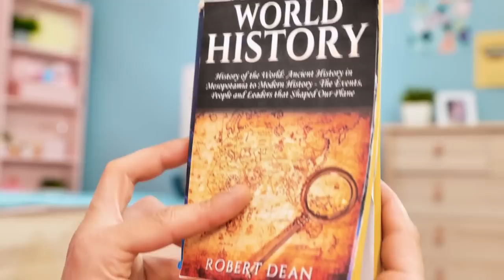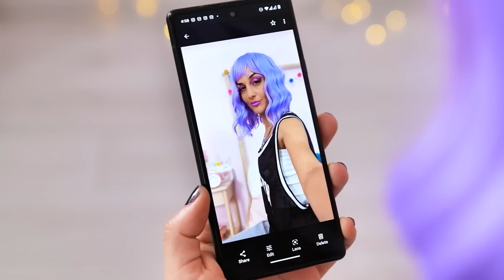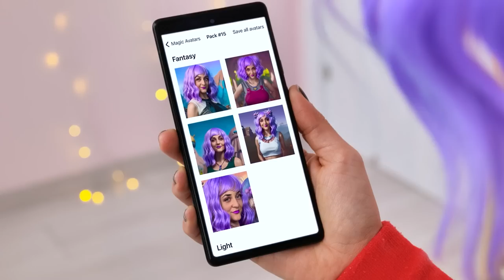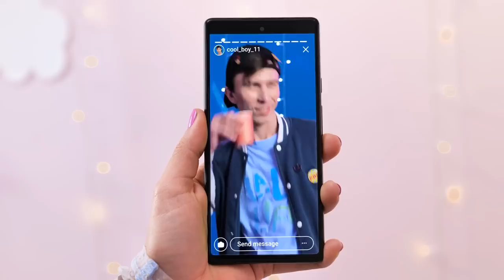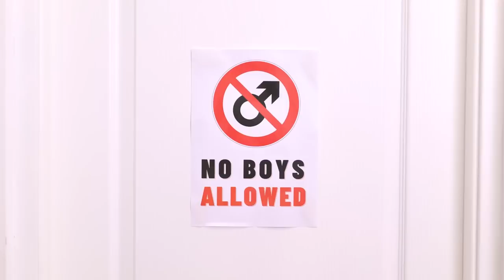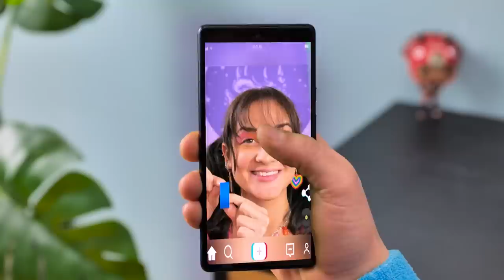New cool hairstyle for a doll! Free Hacks for your Doll | Parenting Hacks to Become Popular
From Nerd To Beauty! TRYING 1,000 LIFE HACKS IN 24 HOURS. How to Turn an Ugly Poor Doll into a Beautiful and Popular Doll. Doll's Gadgets, Crafts & Life Hacks. We are going to show you how to transform an old, ugly, and forgotten doll into a beautiful and popular one that everyone will love. You don't need any special skills or expensive materials to give your doll a new life. With a little creativity you can create a stunning makeover that will make your doll stand out from the crowd.
We'll guide you through the entire process, from cleaning and prepping the doll to painting and accessorizing it. You'll learn how to fix any damages, remove stains, and give your doll a fresh new look. We'll also show you some clever tips and tricks for adding details and embellishments that will make your doll look like a million bucks.
 You'll have a beautifully transformed doll that you can be proud of. So, grab your doll, and let's get started on this fun and rewarding project!